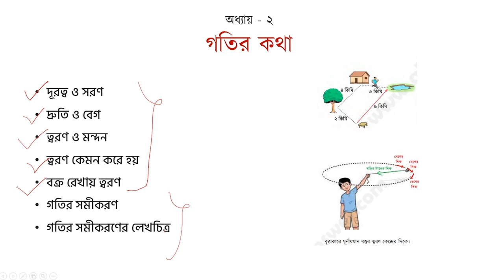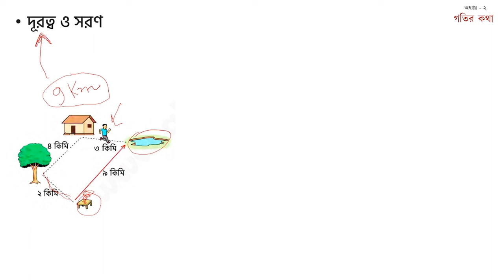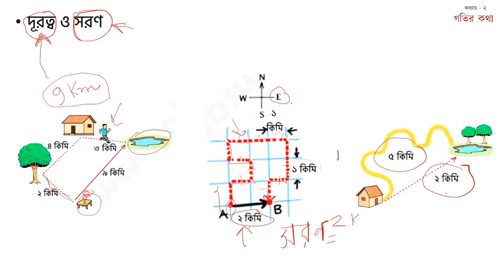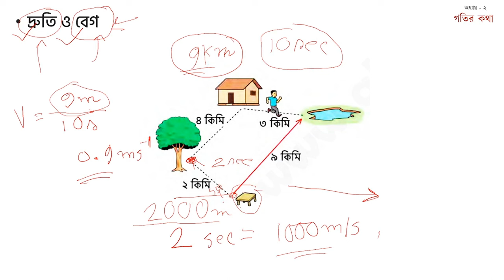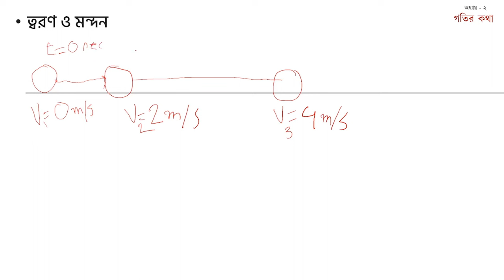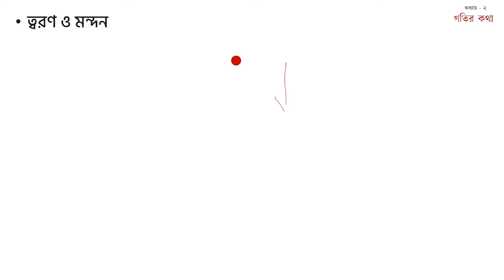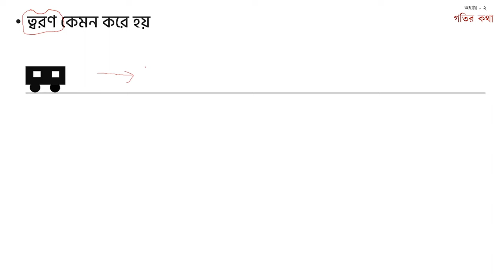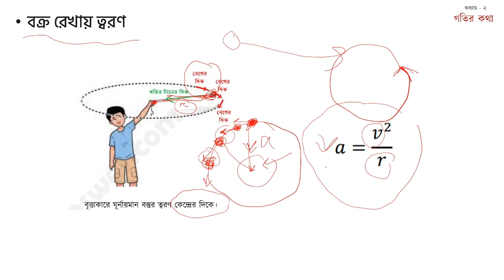Class 8 (2024) বিজ্ঞান - অনুসন্ধানী পাঠ। ১ম অধ্যায় | গতির কথা । পার্ট - ১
বিঃ দ্রঃ  ভিডিওটি অনলাইন ড্রাফট বই দেখে করা হয়েছে তাই অধ্যায় নম্বর এ কিছুটা ভিন্নতা থাকতে পারে।

Topics covered in this video:
দূরত্ব ও সরণ,
দ্রুতি ও বেগ,
ত্বরণ ও মন্দন,
ত্বরণ কেমন করে হয়,
বক্র রেখায় ত্বরণ